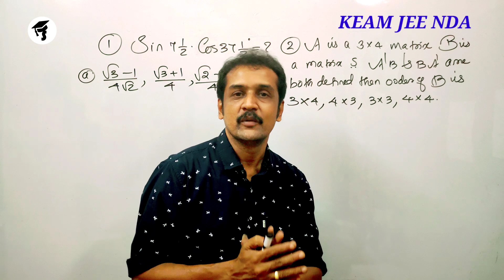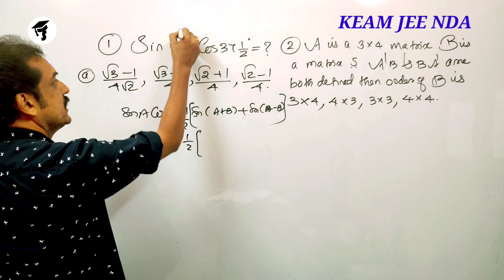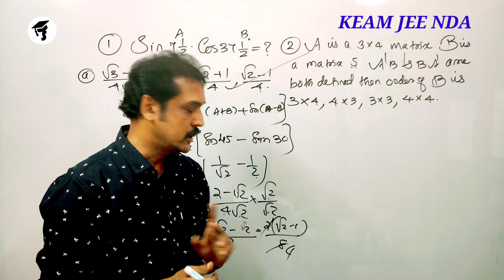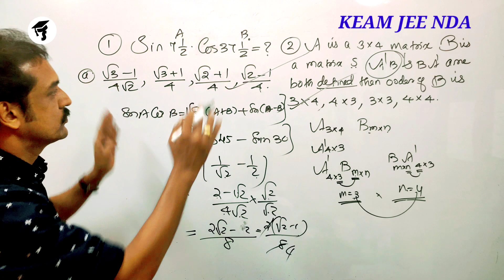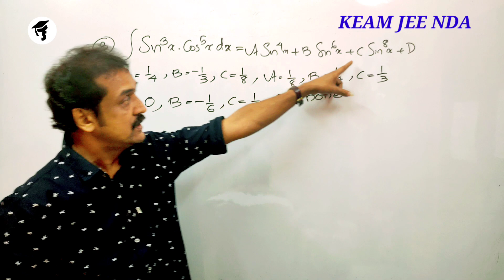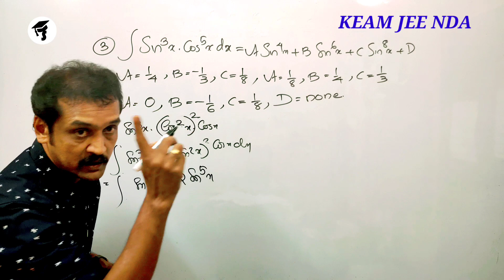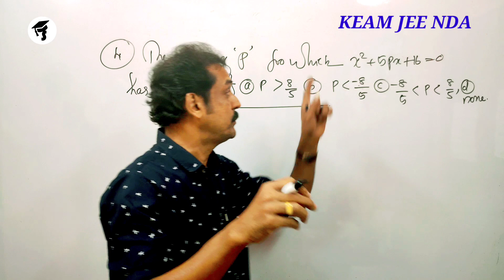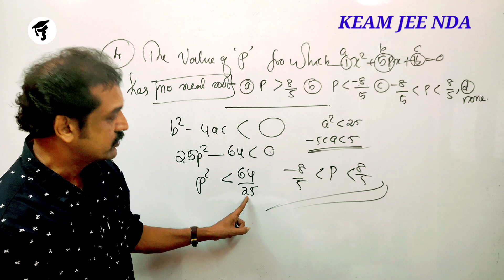KEAM 2021|JEE 2021|NDA Maths entrance class|mock test|model question paper|previous question.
KEAM ENTRANCE
ENTRANCE CLASS
MATHS EXAM
KEAM PREVIOUS QUESTIONS